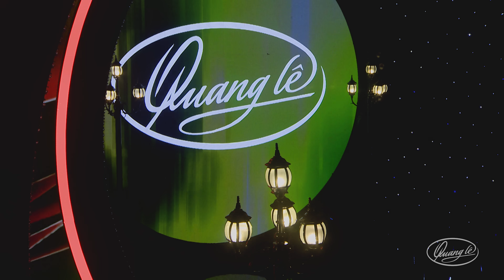Nhớ Người Yêu - Thùy Trang & Trường Tam | Liveshow Hát Trên Quê Hương 4